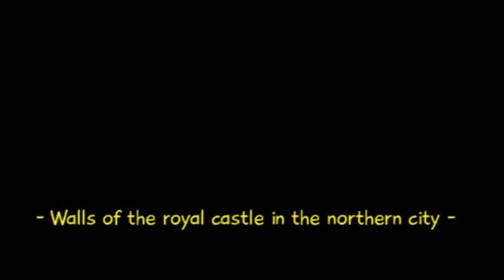Let's Play Zombie Panic in Wonderland [5]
Yay for more medicore voice acting! And Death!